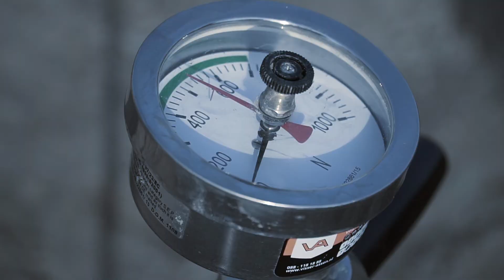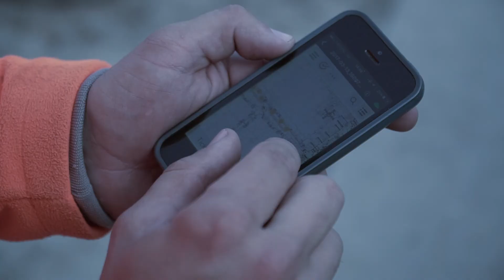Den Ouden werkt met Ed Controls (no subtitles)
Den Ouden verbetert het weglopen van water in wijken en zorgt er met Ed Controls voor dat alle informatie overzichtelijk en duidelijk overgedragen wordt aan de gemeente. Uitvoerder Ronnie Verhagen vertelt erover in deze video.